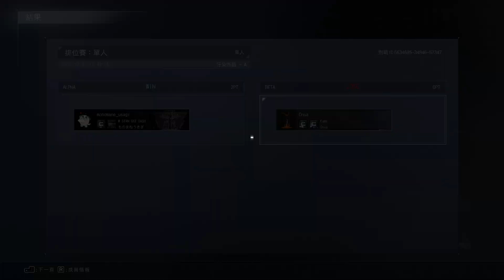Armored Core VI Ranked C 1v1 PvP63